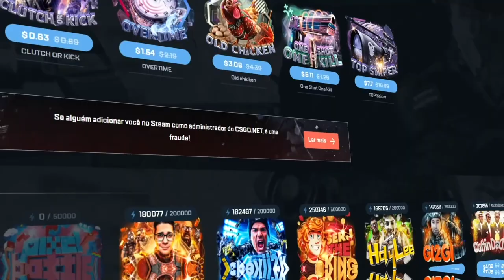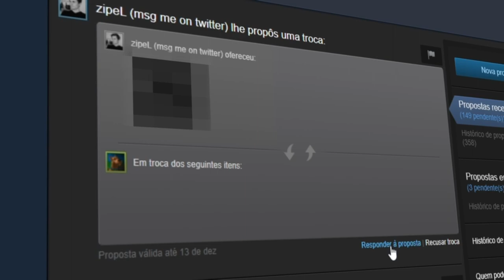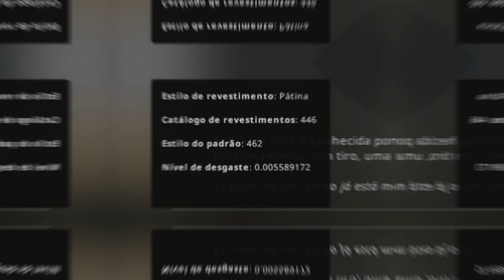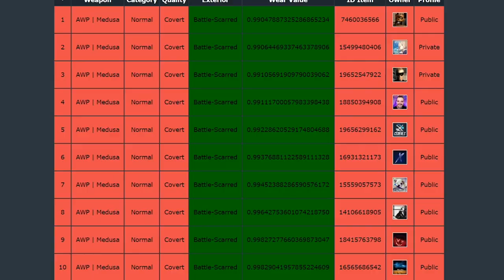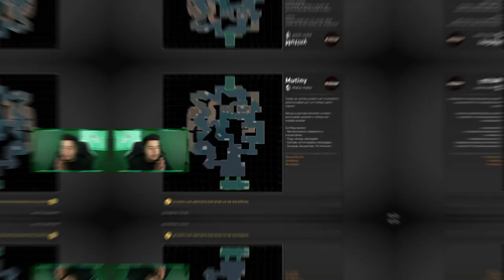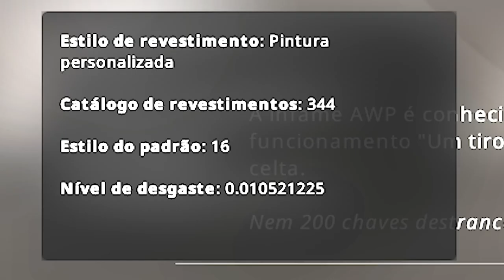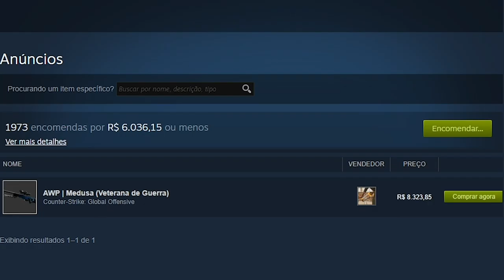Consegui a Awp "GREEN MEDUSA" #1 MUNDIAL do CS:GO... (surreal)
Comprei a Awp GREEN MEDUSA #1 mundial no CS:GO! Com float 0.99 e adesivo raro